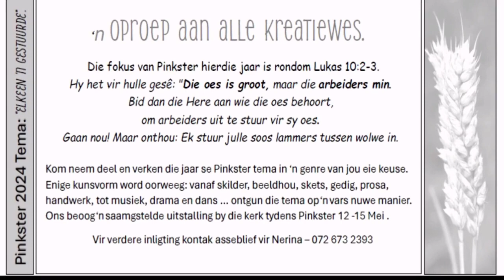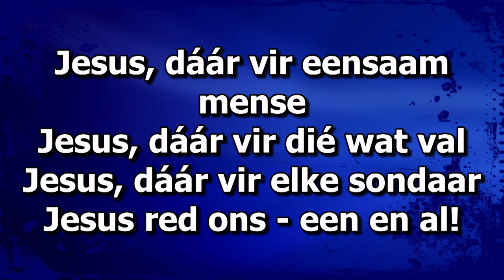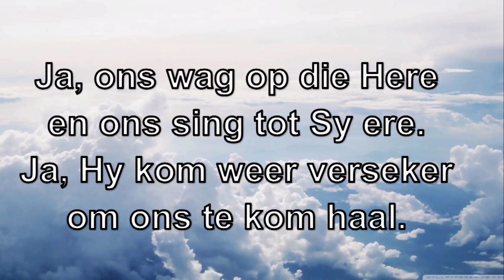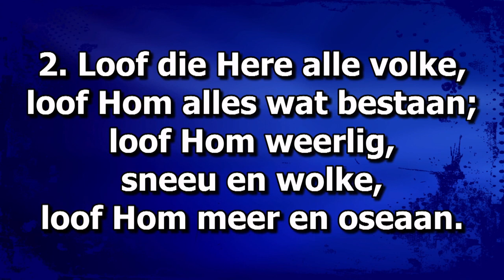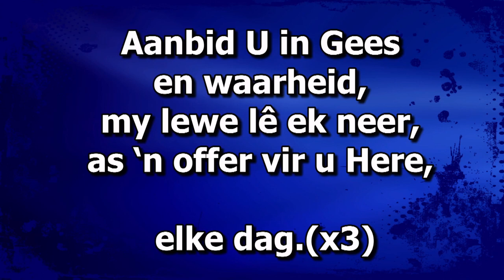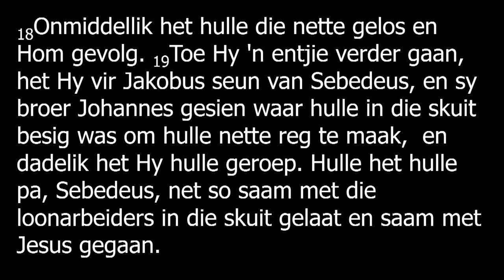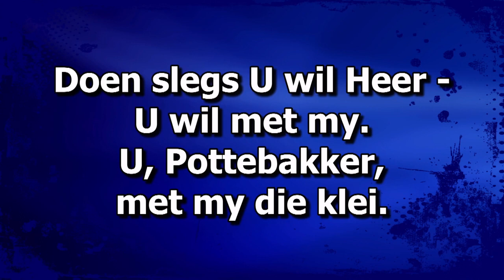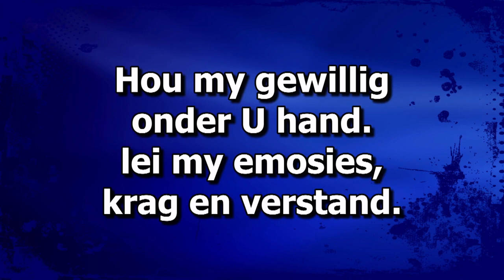Ek moet verander...kan ek?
2024/05/05 Dr. Coenie Calitz
NG Gemeente Onrusrivier